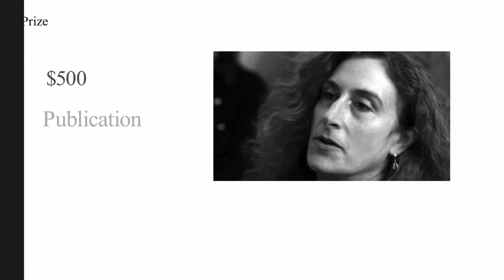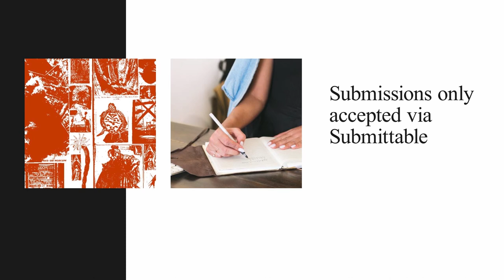Stacy Doris Memorial Poetry Award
Applications call for Stacy Doris Memorial Poetry Award.

Stacy Doris was a poet, translator, and an Associate Professor in San Francisco State University’s Department of Creative Writing, where she taught for ten years. Her poetry is widely recognized; Fledge: A Phenomenology of Spirit, published shortly after her death, is available from Nightboat Books. Poet Maxine Chernoff has referred to it as “a miracle of attentiveness.” She was also highly regarded for her writing in French and her contribution to interactions among contemporary French and American poetry and poets.

Doris created new worlds with her unexpected poetics. Following upon her spirit of creative invention, engaging wit and ingenious playfulness, discovery in construction, and radical appropriations based on classical forms, pastiche, etc., and love, the Stacy Doris Memorial Poetry Award is given to a poet with a truly inventive spirit.

Prize
The winning poet of the award will receive $500 and publication in the 2021 issue of Fourteen Hills. There is no submission fee and poems not chosen for the award will be considered for publication in Fourteen Hills.